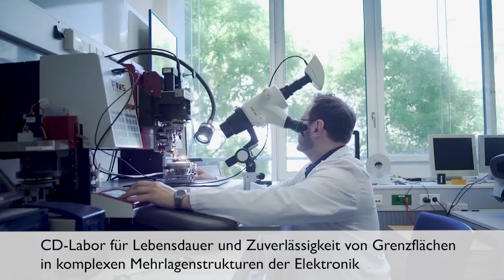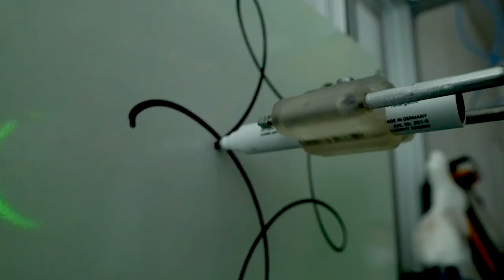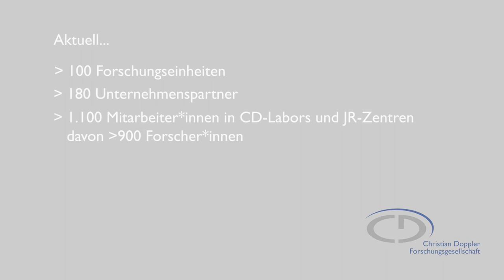Image-Film der CDG 2020